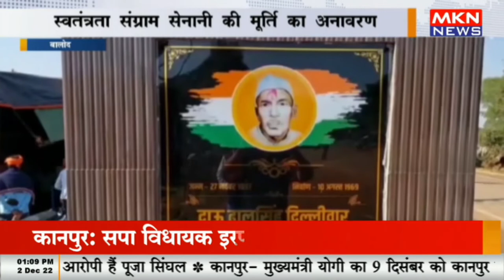बालोद - स्वतंत्रता संग्राम सेनानी की मूर्ति का अनावरण, ‘दाऊ ढाल सिंह ‘जमीनी राजनीति’ के प्रथम पुरूष’